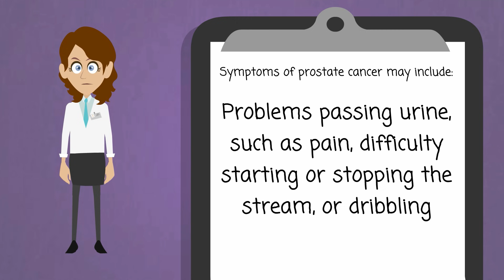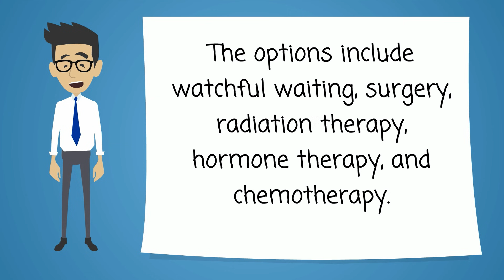Prostate Cancer - Causes, Symptoms and Treatment Options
The prostate is the gland below a man's bladder that produces fluid for semen. Prostate cancer is common among older men. It is rare in men younger than 40. Risk factors for developing prostate cancer include being over 65 years of age, family history, being African-American, and some genetic changes.

Symptoms of prostate cancer may include

    Problems passing urine, such as pain, difficulty starting or stopping the stream, or dribbling
    Pain with ejaculation

Your doctor will diagnose prostate cancer by feeling the prostate through the wall of the rectum or doing a blood test for prostate-specific antigen (PSA). Other tests include ultrasound, x-rays, or a biopsy.

Treatment often depends on the stage of the cancer. How fast the cancer grows and how different it is from surrounding tissue helps determine the stage. Men with prostate cancer have many treatment options. The treatment that's best for one man may not be best for another. The options include watchful waiting, surgery, radiation therapy, hormone therapy, and chemotherapy. You may have a combination of treatments.

NIH: National Cancer Institute